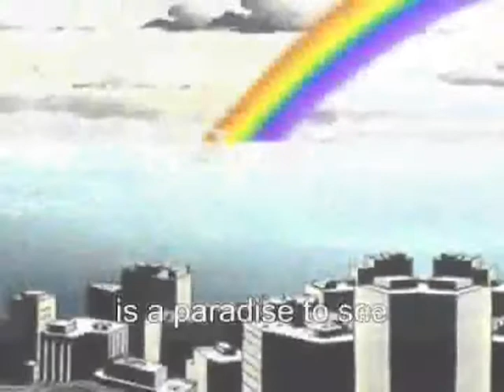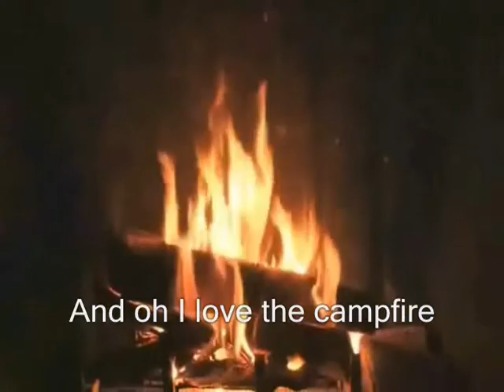Teen Titan Idol World Tour & Beast Boy's Magic Voices #164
Ahh... the great outdoors and the wide open spaces...